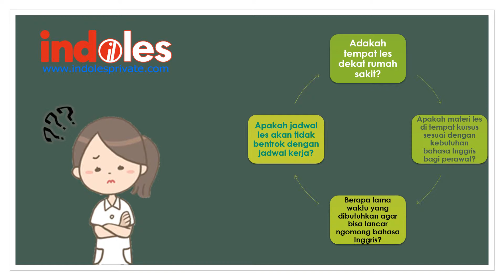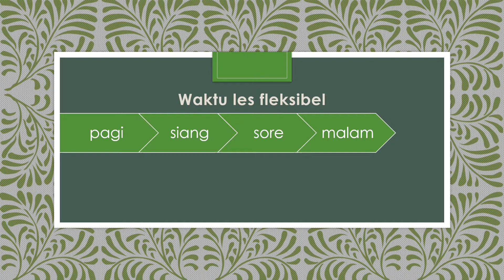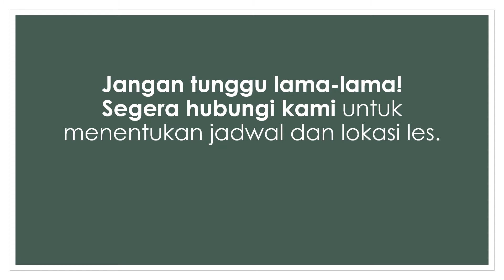Les Bahasa Inggris Untuk Perawat di Jakarta | 0823 1187 3435